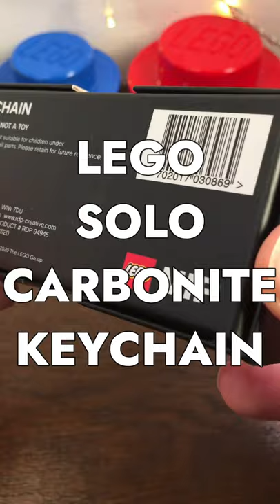LEGO HAN SOLO CARBONITE KEYCHAIN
In my second video you'll see me unboxing the latest LEGO Star Wars gift with purchase - the elegant but heavy Han Solo Carbonite Keychain and comparing it to an actual minifigure of Han Solo and the LEGO Han Solo in carbonite.

LEGO THEME: STAR WARS
LEGO SET NAME: HAN SOLO IN CARBONITE METAL KEYCHAIN
LEGO SET NUMBER: 5006363
PIECES: 1
PRICE: GWP (FREE)

LEGO, the LEGO logo and the minifigure are trademark, of the LEGO Group.

Cheers